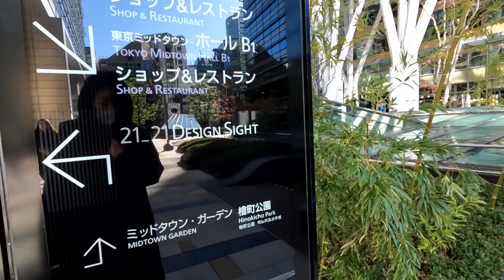【ほぼ毎日Vlog】20221224 イブに野菜もりもり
ケーキとシュトーレン食べたからよし！